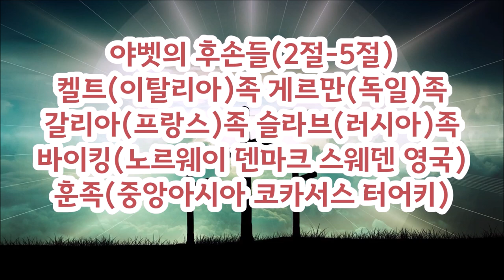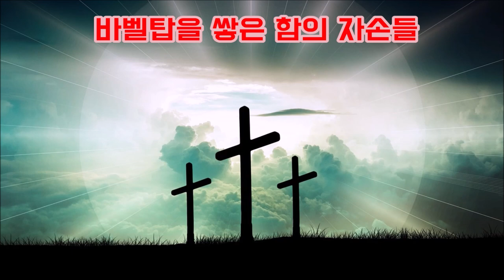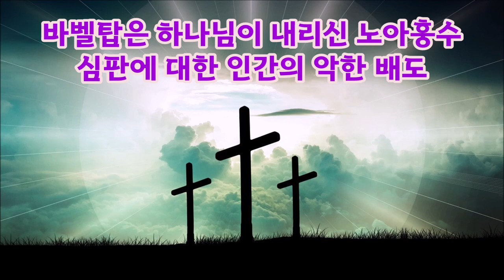(한글자막)4일차/365 노아 바벨 아브라함(창10장-11장)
그리스도를 중심으로 보는 성경읽기 1독
창세기 10장 11장을 소리내어 읽어 보세요
바벨은 누가 왜 세웠을까?
바벨을 하나님은 왜 무너뜨렸을까?